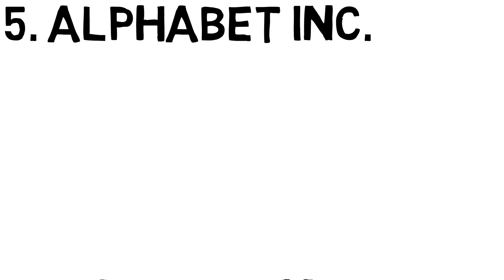Top 10 Most Valuable Companies in the World 2020 | Apple | Google | Microsoft | Facebook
Hello Guys,

This Video Is About  Top 10 Most Valuable Companies in the World 2020 | Apple | Google | Microsoft | Facebook